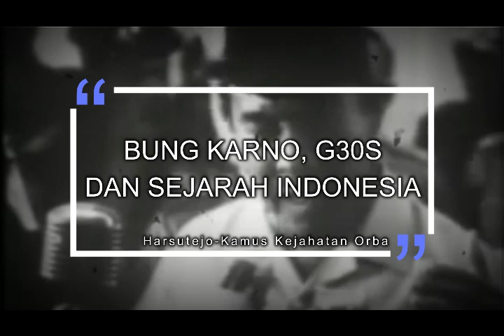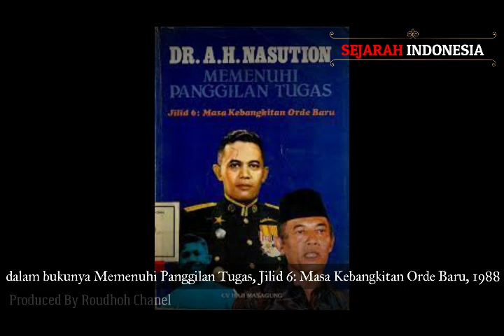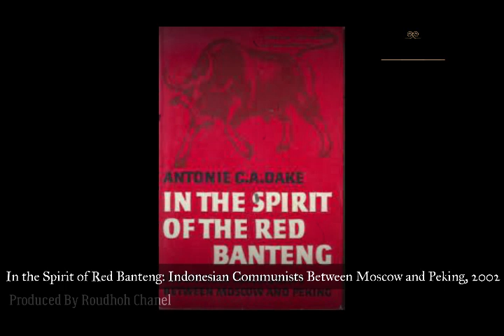Para "Penuduh" Soekarno Dalangi G30S/1965